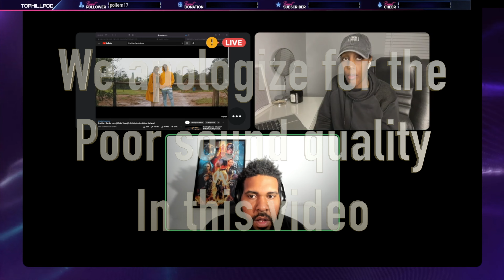SHA SHA - TENDER LOVE (OFFICIAL TOP HILL REACTION VIDEO) FT. DJ MAPHORISA, KABZA DE SMALL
Top Hill is the Elite Podcast
For the Culture
For the Critical Thinkers
For the Music Lovers
and For the Business Entrepreneurs

Every week we dive into what’s going on in the Culture,
We react to new music and special request
and we invite special guest to come on the show and promote their businesses!

The Schedule:
Live Every Monday at 8pm EST (Youtube, Facebook & Twitch)
New Top Hill Episodes are released every Wednesday morning EST
New Top or Not Episode available every Thursday morning EST

This is our musical reaction, breakdown and commentary analysis of the song and video.